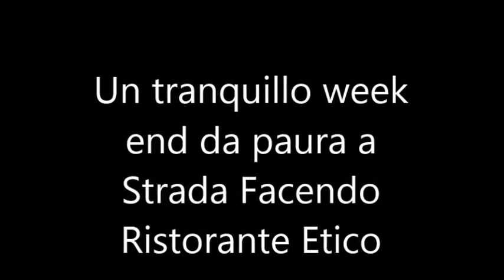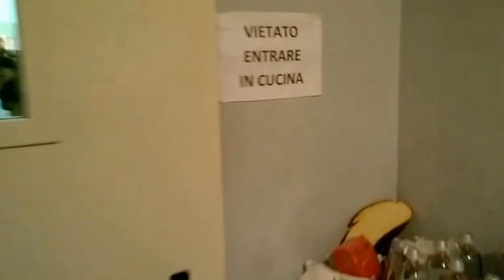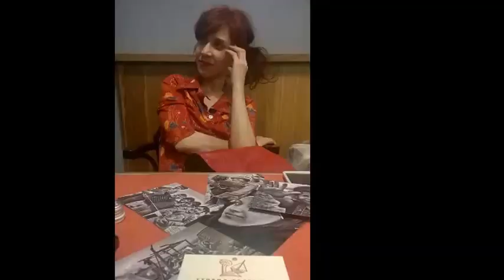Strada Facendo - Ristorante Etico - Padova - marzo 2017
Un tranquillo weekend da paura a
Strada Facendo Ristorante Etico - Padova